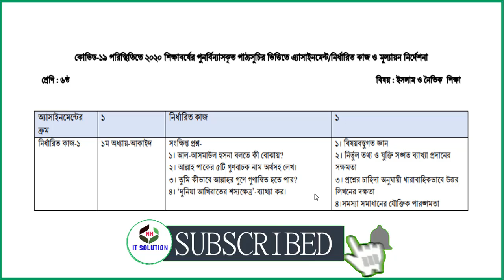ষষ্ঠ শ্রেণির ২য় সপ্তাহের এ্যাসাইনমেন্ট সমূহের সমাধান#বিজ্ঞান#তথ্য ও যোগাযোগ প্রযুক্তিইসলাম শিক্ষা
৬ষ্ঠ থেকে ৯ম শ্রেনির এসাইনমেন্ট সম্পর্কিত বিস্তারিত তথ্য ডাউনলোড লিংকঃ
High School Assignment
তথ্য ও যোগাযোগ প্রযুক্তি
ইসলাম শিক্ষা